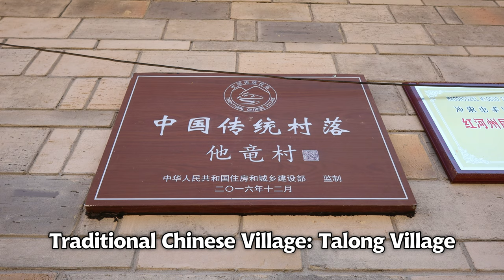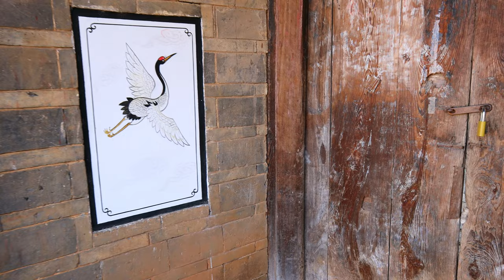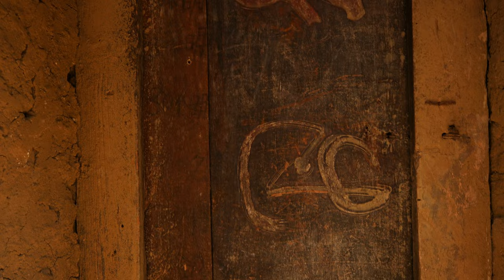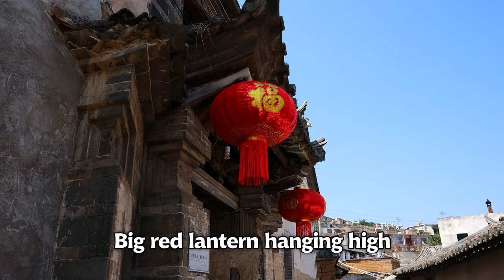【4K】A 300-year-old Qing Dynasty ancient village with simple local villagers.|life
Thalong Village has a history of 300 years. When you walk into the village, you will see ancient houses from the Qing Dynasty everywhere. The local villagers live a peaceful mountain village life here, full of the smell of human fireworks.

This place has a pleasant climate and fertile land. It is said that the ancestors of Thalong Village chose to build their homes here because when they were grazing cattle and sheep, the cattle and sheep always ran here and could not be driven back, so they moved to Thalong Mountain to live.

Every house here is built against the mountain, and the whole village is surrounded by eleven small streets of different lengths from top to bottom. Looking from a distance from Yisa, the mountains in the southeast look like a green landscape painting, arranged in an orderly manner among the green mountains. His village was like a crescent moon in a painting, hanging there quietly without attracting the attention of people outside the mountain.